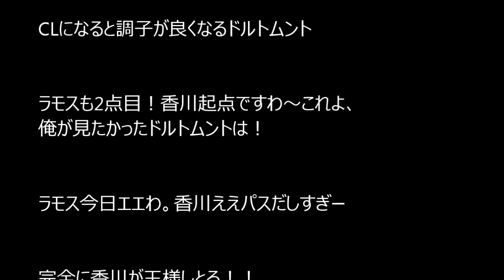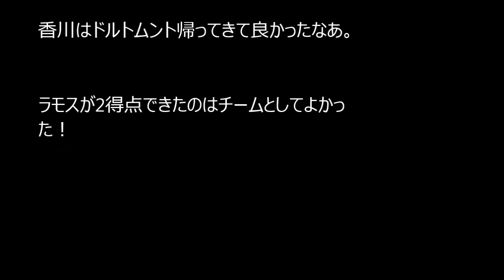【歓喜】アンデルレヒト戦画像まとめ「香川トーテムポール完成ww」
香川真司
海外の反応
ドルトムント
サムライ
動画
2ch
試合
画像
内田篤人
速報
避難所
最新
turesaka
シャルケ
韓国
中国
SAMURAI
イギリス
ゴール
放送
評価
日程
ユニフォーム
スタメン

香川起点パスからゴール！アンデルレヒトVSドルトムント 2014年10月1日

香川真司　芸術的なパスで先制ゴールをアシスト！　アンデルレヒト×ドルトムント　10月1日

Ciro Immobile Goal ~ Anderlecht vs Borussia Dortmund 0:3 UEFA Champions League 2014 01/10/2014

香川真司タッチ集 アンデルレヒト戦1アシスト2起点 2014年10月1日